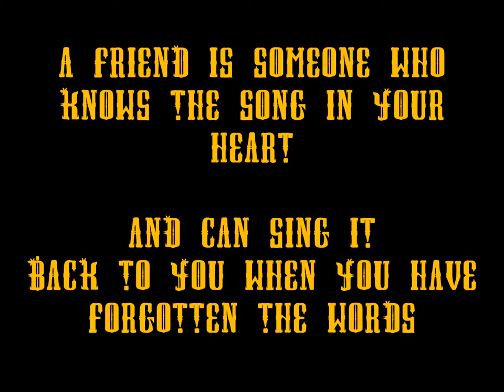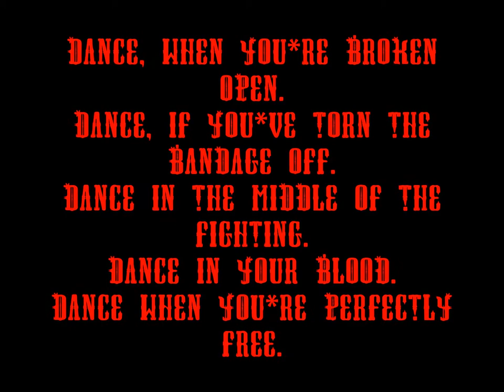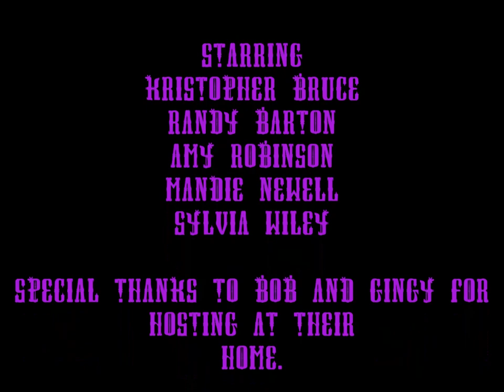Bullhead City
Artist Umphrey's Mcgee
Song Bullhead City
Album Anchor Drops